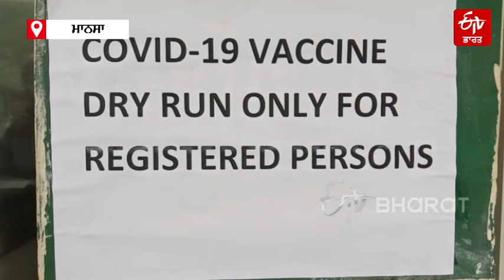ਕੋਰੋਨਾ ਦੀ ਵੈਕਸੀਨੇਸ਼ਨ ਲਈ ਮਾਨਸਾ 'ਚ ਕੀਤਾ ਡ੍ਰਾਈ ਰਨ | ETV Bharat Punjab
ਮਾਨਸਾ: ਭਾਰਤ ਬਾਇਓਟੈਕ ਦੀ ਕੋਵੈਕਸੀਨ ਨੂੰ ਮਨਜ਼ੂਰੀ ਮਿਲਣ ਤੋਂ ਬਾਅਦ ਮਾਨਸਾ ਵਿੱਚ ਕੋਵੈਕਸੀਨ ਲਗਾਉਣ ਲਈ ਸਰਕਾਰੀ ਹਸਪਤਾਲ ਵਿੱਚ ਡ੍ਰਾਈ ਰਨ ਕੀਤਾ ਗਿਆ। ਇਸ ਡ੍ਰਾਈ ਰਨ ਬਾਰੇ ਬੋਲਦੇ ਹੋਏ ਸਿਵਲ ਸਰਜਨ ਡਾ਼ ਸੁਖਵਿੰਦਰ ਸਿੰਘ ਨੇ ਦੱਸਿਆ ਕਿ ਕੋਵੈਕਸੀਨ ਦਾ ਟ੍ਰਾਇਲ ਦੌਰਾਨ ਕੀਤਾ ਗਿਆ ਜਿਸ ਵਿੱਚ ਕੋਵੈਕਸੀਨ ਲਗਵਾਉਣ ਵਾਲੇ ਵਿਅਕਤੀ ਨੂੰ ਪਹਿਲਾਂ ਰਜਿਸਟ੍ਰੇਸ਼ਨ ਕਰਵਾਉਣੀ ਪਵੇਗੀ।